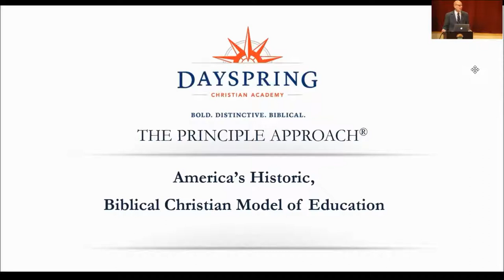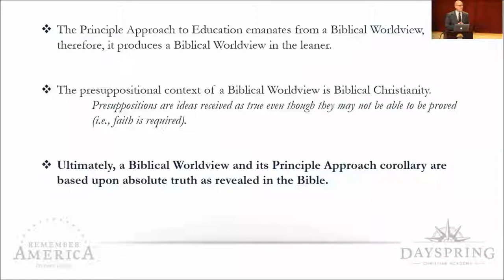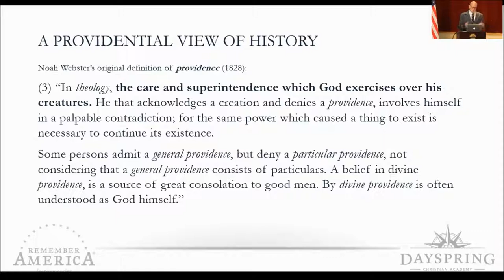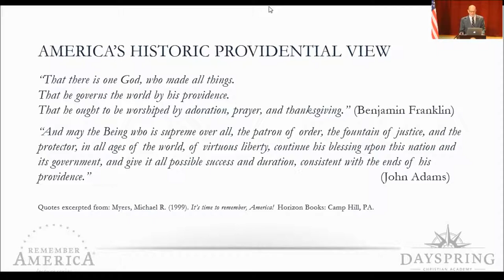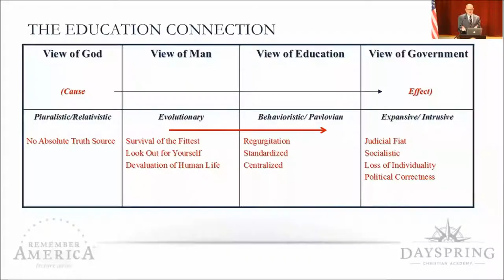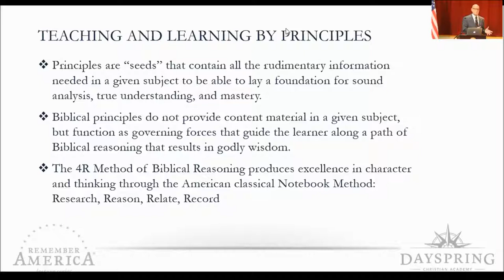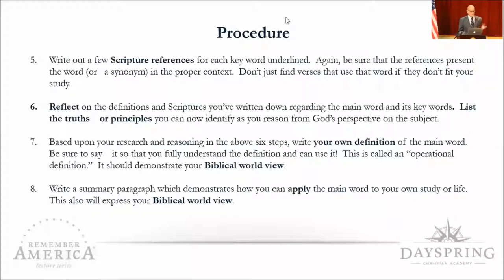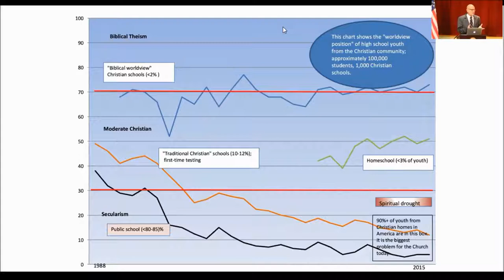Webinar: Remember America Lecture Series 2017 - The Principle Approach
Dr. Michael Myers opens our first Remember America Lecture Series by teaching on The Principle Approach: America's Historic, Biblical Christian Method of Education.